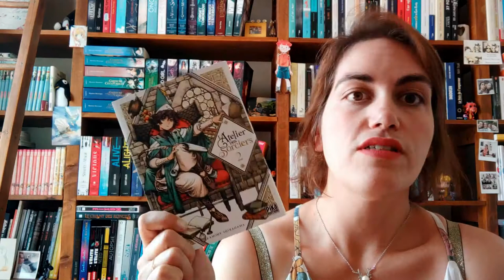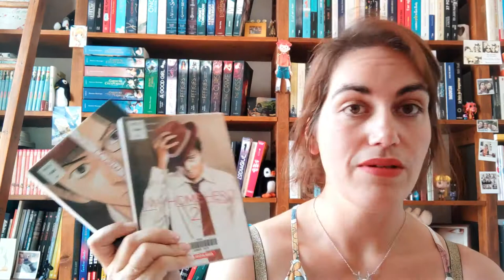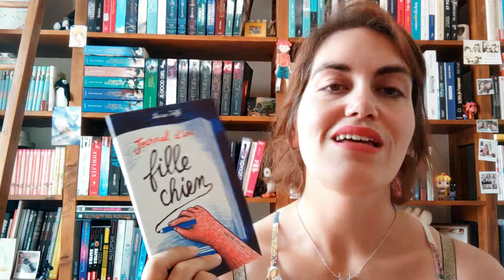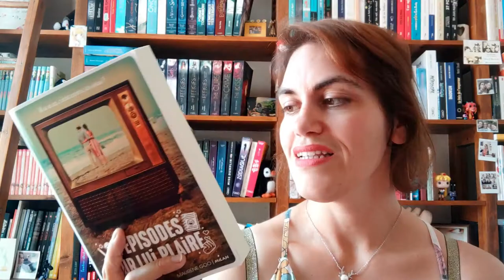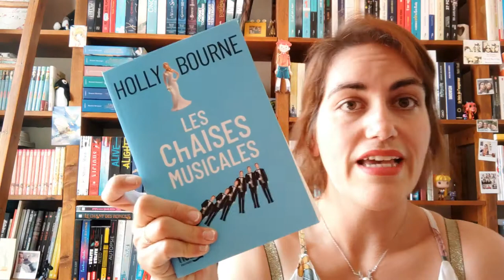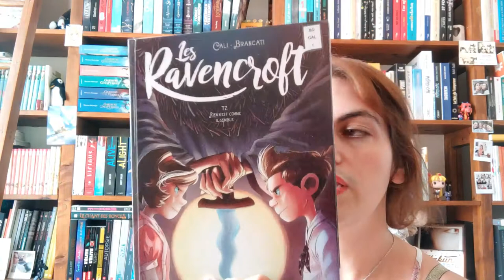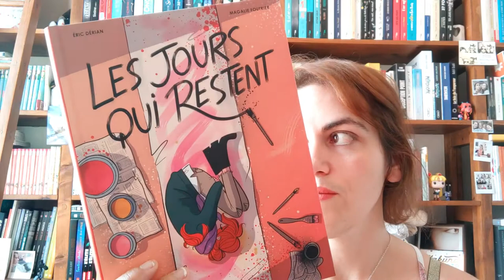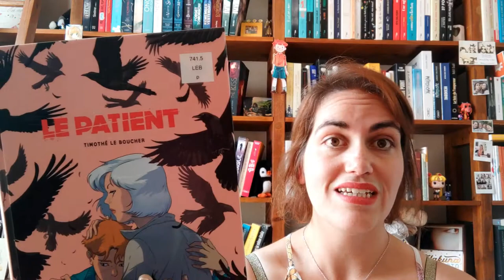Bilan Juin 2019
Hello mes pingouins, voici les infos de la vidéo pour retrouver tout ce que je présente. Voici le bilan lecture du mois de juin ! Au programme pas mal de choix différents ... Mais oups certains s'étaient échappés ! Vous trouverez un avis microscopique sous la vidéo !

- L'Atelier des sorciers 2 de Kamome Shirahama (Pika)
- ReLife 10 de Yayoiso (Ki-Oon)
- Blue Flag 2 de Kaito (Kurokawa)
- Kasane 14 de Daruma Matsuura (Ki-Oon)
- My Home Hero 2 et 3 de Naoki Yamakawa et Asaki Masashi (Kurokawa)
- Stand by me love letters de Riho Masuda (Akata)
- Mermaid Prince de Kaori Ozaki (Delcourt/Tonkam)
- Le club de la pluie 1 de Malika Ferdjoukh (Ecole des Loisirs)
- 50 minutes avec toi de Cathy Ytak (Actes Sud)
- La vie rêvée des chaussettes orphelines de Marie Vareille (Charleston)
- Six ans à attendre de Delphine Giraud (Fleuve éditions)
- Le voyage du Capitaine Jim de (Sarbacane)
- Baltique de Nicolas Jolivot (HongFei)
- Les Ravencroft 2 de Davide Cali et Valentina Brancati (Kramiek)
- Lily a des nénés de Geoff (Casterman)
- La maison de la plage de Séverine Vidal et Victor L. Pinel (Marabout)
- Les jours qui restent de Magalie Foutrier (Delcourt)
- Le Patient de Timothé le Boucher (Glénat)

Les lectures oubliées oups !
- Mamma Mia ! d'Obion et Lewis Trondheim (Dupuis) : TOP !! J'ai beaucoup aimé !
- Camille contre les cauchemars d'Emily Tetri (Casterman) : Très mignon ! Adorable !
- La guerre de Catherine de Julia Billet et Claire Fauvel (Rue de Sèvres) : Très émouvant très fort !
- Zombillenium 4 d'Arthur de Pins (Dupuis) : Une très jolie suite
- Mythics 1 à 3 de Patrick Sobral, Patricia Lyfoung et Philippe Ogaki (Delcourt) : très chouette, j'aime beaucoup, entre aventure, pouvoirs et amitiés
- Magic 7 1 à 3 de Kid Toussaint, Giuseppe Quattrochi et Rosa La Barbera (Dupuis) : amitié, pouvoirs, et aventure ! Accro je suis !

Filmé avec Xiaomi MiX2S
Monté avec Wondershare Filmora